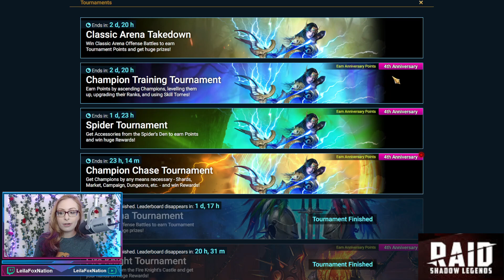GOT THE GOLD! (Not Sure If I Wanted It Tho...) • RAID Shadow Legends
⭐ GOT THE GOLD! (Not Sure If I Wanted It Tho...) ⭐ Today I pull my shards shards during the 2x 4th Anniversary event...and I got gold!

New channels:
RAID Lore Stories

⭐ Ways You Can Help Support Me & Full Time Content Creation:⭐

Leila is a Twitch & YouTube Partner, full-time Twitch Streamer and Official Raid: Shadow Legends Partner Content Creator - join her as she builds teams and gets leilaLucky shard openings - with plenty of entertainment in between!